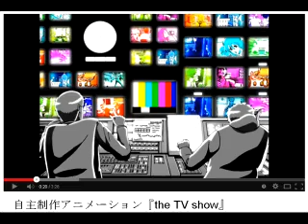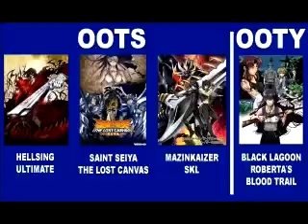Annual Evaluation #8: 2009